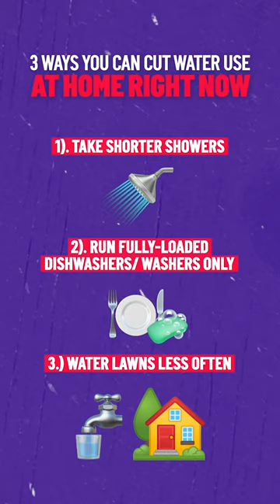In the News: Excessive Heat Advisory, Water Reduction Request, Teeter-Totter Record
In this episode: Temperatures in the Bay Area are reaching triple digits this weekend.  Plus, California Gov. Gavin Newsom is asking for a 20% water reduction from businesses and residents as drought conditions continue to get worse. And, two seniors from Concord are hoping to set a teeter-totter world record.